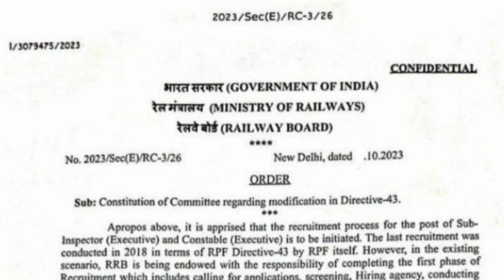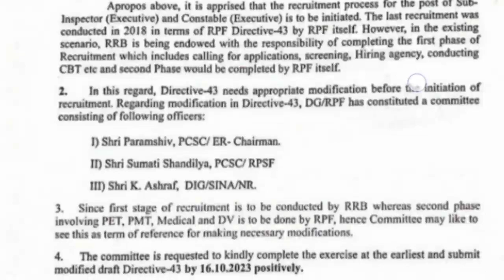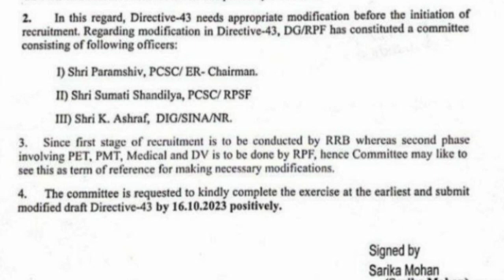RPF Recruitment 2023 malayalam ഉടൻ വരുന്നു വനിതകൾക്കും പുരുഷന്മാർക്കും😍 വമ്പൻ ഒഴിവുകളുമായി🥳RRB RPF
Railway recruitment

Rpf best books